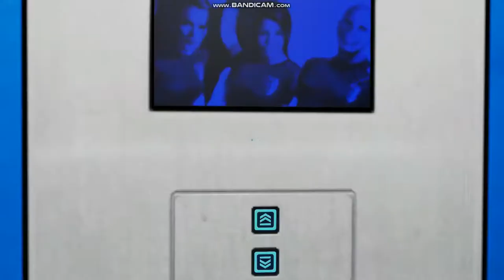Mirrors EDGE PART 2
Mirrors EDGE